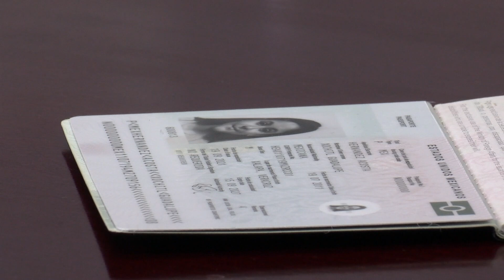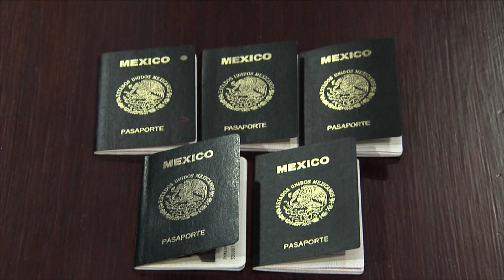Incrementa emisión de pasaporte electrónico por el verano: SRE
Se han entregado casi dos millones 700 mil pasaportes electrónicos en todo el país. Junio básicamente es el mes que se incrementó.